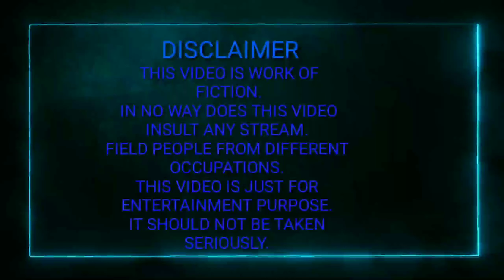BHOOT KA GUDDA 2.O :- GUDDA WAPAS AAGAYA ☠️💀🧜‍♂️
Hello friends,
This video is about horror video part 2 .The video have good humour with suspense |  the comedy in the video will make smile on your face our team is for comedy content with laugh and unbelievable ending | the viewer never expect that could happen | the comedy is the best antidote for overcome from deppression I hope you will enjoy the video |

 Other actors:-Abuzar, Sufiyan

The music and sounds in the video is for promoting the sound or musics